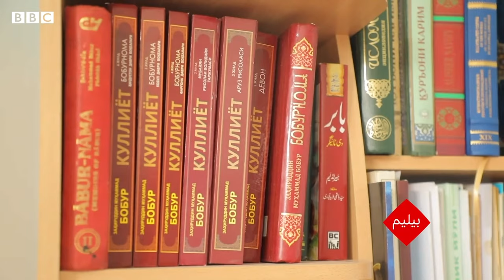بابرنامه‌ده تعریف بېریلگن عیاللر کیملر؟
بابر «بابر نامه»ده آلتمیشگه یقین خاتین-قیزنی او یاکه بو درجه‌ده اثر ماهیتیدن کېلیب چیقیب تصویرله‌یدی. اوشبو عیاللر و اولرگه مناسبت بابر سیماسی نینگ بعضی جهتلرینی بېلگیلشده هم علیحده‌ اهمیتگه اېگه‌دیر. بابر اۉزی تصویرله‌گن خاتین-قیزلرنی تنیشتیریشده حقیقتنی ایتیشگه اینتیله‌دی، تاریخي-قیاسی اصولدن فایده‌لنه‌دی. بو عیاللر کیملر. ادبیاتشناس عالِم اکرام ملک شرحله‌یدی